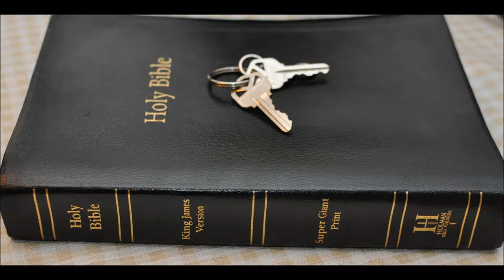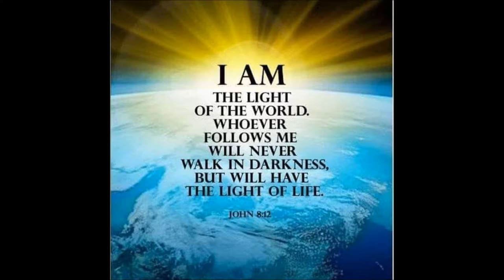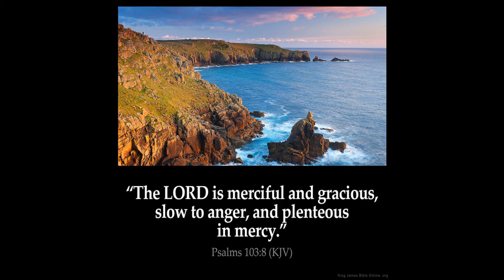Joseph meets his brothers in Egypt Genesis 42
Genesis  Chapter 42  1 Now when Jacob saw that there was corn in Egypt, Jacob said unto his sons, Why do ye look one upon another?

2 And he said, Behold, I have heard that there is corn in Egypt: get you down thither, and buy for us from thence; that we may live, and not die.

3 And Joseph's ten brethren went down to buy corn in Egypt.

4 But Benjamin, Joseph's brother, Jacob sent not with his brethren; for he said, Lest peradventure mischief befall him.

5 And the sons of Israel came to buy corn among those that came: for the famine was in the land of Canaan.

6 And Joseph was the governor over the land, and he it was that sold to all the people of the land: and Joseph's brethren came, and bowed down themselves before him with their faces to the earth.

7 And Joseph saw his brethren, and he knew them, but made himself strange unto them, and spake roughly unto them; and he said unto them, Whence come ye? And they said, From the land of Canaan to buy food.

8 And Joseph knew his brethren, but they knew not him.

9 And Joseph remembered the dreams which he dreamed of them, and said unto them, Ye are spies; to see the nakedness of the land ye are come.

10 And they said unto him, Nay, my lord, but to buy food are thy servants come.

11 We are all one man's sons; we are true men, thy servants are no spies.

12 And he said unto them, Nay, but to see the nakedness of the land ye are come.

13 And they said, Thy servants are twelve brethren, the sons of one man in the land of Canaan; and, behold, the youngest is this day with our father, and one is not.

14 And Joseph said unto them, That is it that I spake unto you, saying, Ye are spies:

15 Hereby ye shall be proved: By the life of Pharaoh ye shall not go forth hence, except your youngest brother come hither.

16 Send one of you, and let him fetch your brother, and ye shall be kept in prison, that your words may be proved, whether there be any truth in you: or else by the life of Pharaoh surely ye are spies.

17 And he put them all together into ward three days.

18 And Joseph said unto them the third day, This do, and live; for I fear God:

19 If ye be true men, let one of your brethren be bound in the house of your prison: go ye, carry corn for the famine of your houses:

20 But bring your youngest brother unto me; so shall your words be verified, and ye shall not die. And they did so.

21 And they said one to another, We are verily guilty concerning our brother, in that we saw the anguish of his soul, when he besought us, and we would not hear; therefore is this distress come upon us.

22 And Reuben answered them, saying, Spake I not unto you, saying, Do not sin against the child; and ye would not hear? therefore, behold, also his blood is required.

23 And they knew not that Joseph understood them; for he spake unto them by an interpreter.

24 And he turned himself about from them, and wept; and returned to them again, and communed with them, and took from them Simeon, and bound him before their eyes.

25 Then Joseph commanded to fill their sacks with corn, and to restore every man's money into his sack, and to give them provision for the way: and thus did he unto them.